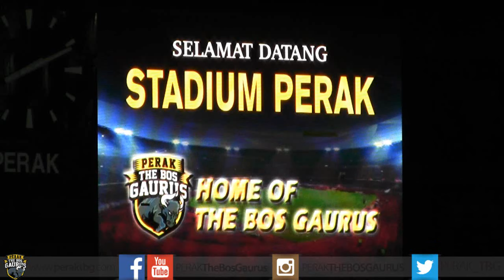Liga Super 2016 : Perak TBG vs PDRM FA - 03/08/16 (Sorotan)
Keputusan Perlawanan

PERAK TBG 1-0 PDRM FA (47`Fazrul Hazli)